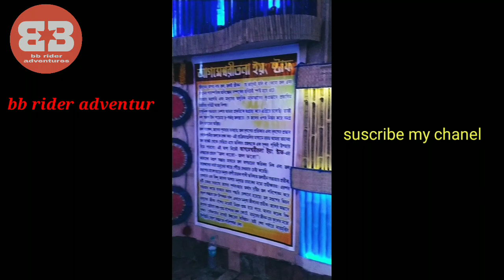২০১৯ শান্তি পুর রাস উৎসবের সেরা মন্ডপ rash yatra best pandel in 2019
২০১৯ এর সেরা মন্ডপ গুলি।শান্তি পুরের ঐতিহ্য বাহিত রাস উৎসব।
রাস যাত্রা সনাতন ধর্মালম্বীদের একটি বাৎসরিক উৎসব। রাস মূলতঃ শ্রীকৃষ্ণের ব্রজলীলার অনুকরণে বৈষ্ণবীয় ভাবধারায় অনুষ্ঠিত ধর্মীয় উৎসব। ভগবান কৃষ্ণের রসপূর্ণ অর্থাৎ তাত্ত্বিক রসের সমৃদ্ধ কথাবস্তুকে রাসযাত্রার মাধ্যমে জীবাত্মার থেকে পরমাত্মায়, দৈনন্দিন জীবনের সুখানুভূতিকে আধ্যাত্মিকতায় এবং কামপ্রবৃত্তিসমূহকে প্রেমাত্মক প্রকৃতিতে রূপ প্রদান করে অঙ্কন করা হয়েছে।

শান্তিপুরের জগদাএী পূজা দেখতে নিচের লিংকে ক্লিক করুন::--